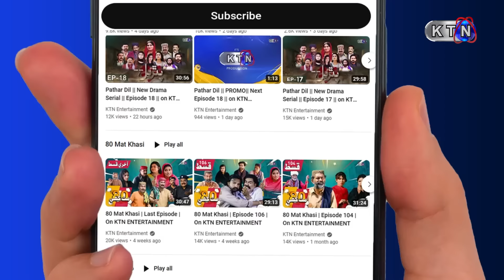Ghulam Hussain Episode 33 || KTN ENTERTAINMENT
Witter | Dhari Shakoor
Asst Director | Agha Shaheen
GM Production | Pir Amjad
Director | Lala Sikander